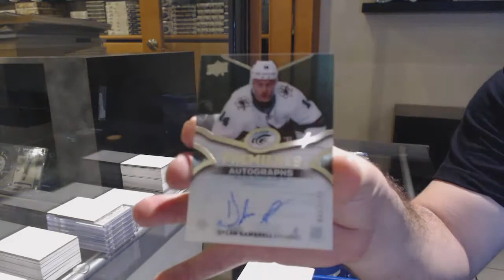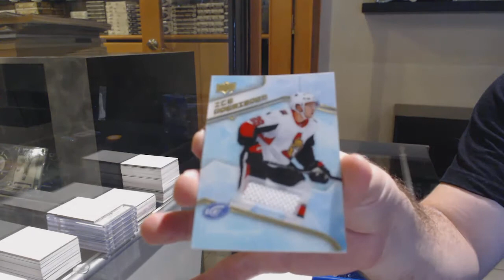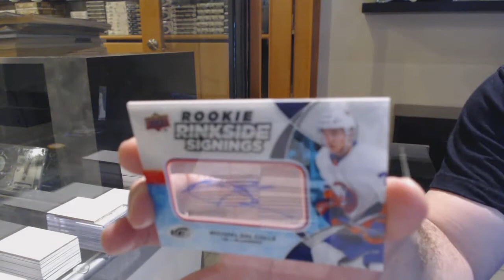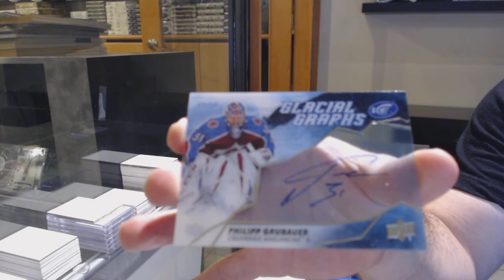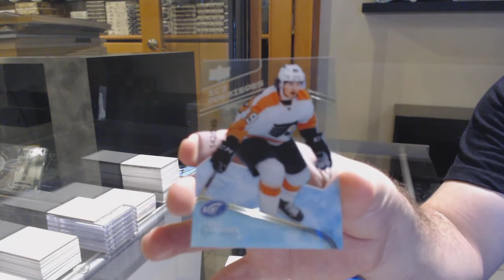19-20 Upper Deck Ice Hockey 3 Box Break - C&C GB #12,727